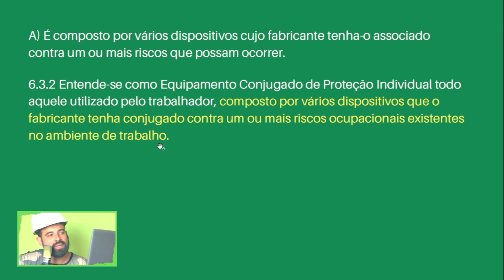QUESTÃO DE CONCURSO DE SST | CONCURSO AFT E OUTROS ! NR 06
QUESTÃO DE CONCURSO DE SST | CONCURSO AFT E OUTROS ! NR 10

Bem-vindo(a) ao nosso canal! Se você está se preparando para concursos na área de Segurança e Saúde no Trabalho (SST), você está no lugar certo. Nesta série de vídeos, vamos revisar e resolver questões de concursos anteriores, especificamente voltadas para o ramo de SST.

Cada vídeo é cuidadosamente elaborado para oferecer explicações detalhadas e dicas essenciais que vão te ajudar a entender melhor as Normas Regulamentadoras, procedimentos de segurança e saúde ocupacional.

Nosso objetivo é proporcionar a você uma preparação sólida e eficiente, abordando temas cruciais como a NR-1 e outras normas que são frequentemente cobradas nos concursos públicos.

Se você é um profissional da área ou está apenas começando a estudar para concursos, nossos vídeos são uma ferramenta valiosa para complementar seus estudos e garantir que você esteja bem preparado para enfrentar as provas.

SPECIAL TAGS
Engenharia,
engenharia ambiental,
segurança do trabalho,
sst,
eng bruno goulart,
blog de segurança do trabalho,
engenheiro de segurança,
engenheiro de segurança bruno goulart,
esocial,
esocial sst,
sst esocial,
esocial na segurança do trabalho,
eventos de sst no esocial,
sst no esocial,
tudo sobre esocial,
esocial,
tst,
técnico em segurança do trabalho,
cipa,
segurança do trabalho,
cipa nr 5,
técnico de segurança do trabalho,
segurança do trabalho curso,
segurança do trabalho o que faz,
segurança do trabalho nrs,
canal bruno goulart,
sst no dia a dia,
quanto um ganha um tst,
sesmt,
nrs,
sst,

nr 18, nr 9, nr 6, nr 10 resumo, nr 11,
nr 05, nr 13